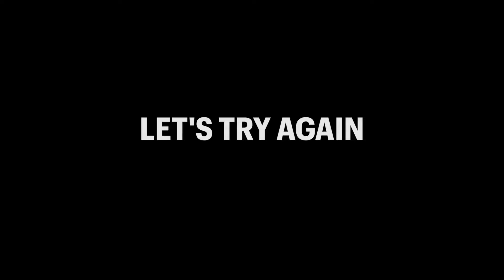BECOMING A BOXER FOR A DAY…